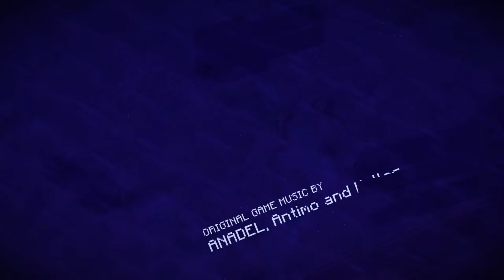Minecraft Story Mode episode 2 the search for ruben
MINECRAFT: STORY MODE - EPISODE 1: THE ORDER OF THE STONE